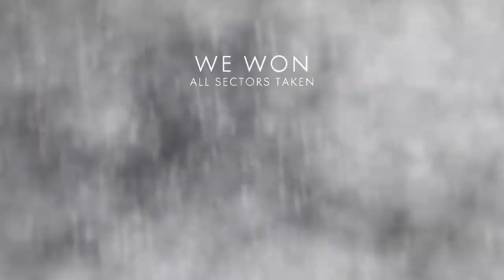Battlefield 1 random/funny moments damce for me